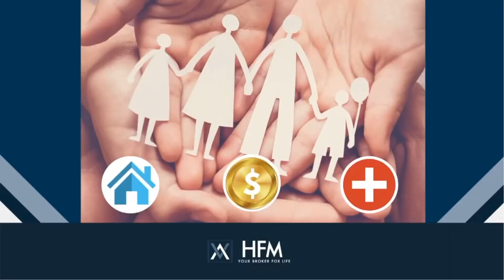Private Health Insurance Broker Centurion & Insurance Broker (industry) Video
You can discover more about private health insurance broker Centurion

This video is showing " private health insurance broker Centurion" topic valuable information but we   try to cover the   subjects:
-honest opinion insurance broker centurion
-insurance broker (industry)

 inside this video, i want to speak about private health insurance broker centurion so, are you all set? Please see this video and you'll thank me later!
You have actually reached this video due to the fact that you've shown interest in private health insurance broker Centurion, this video will certainly cover also: honest opinion insurance broker centurion

Some YouTube vid might not be available in your country for one following factor:
When utilizing youtube on your computer, the size of your video gamer will instantly adjust based on the available space in your internet browser window.

If you wish to by hand alter the size of your video player, merely change the size of your browser. Additionally, you can choose the theatre mode button in the bottom corner of the video player to view your video in a big player without entering into full screen, or the mini-player button to see in a smaller player.

That brings me to the end of the video, however, if you want more free " private health insurance broker Centurion" pointers, visit our